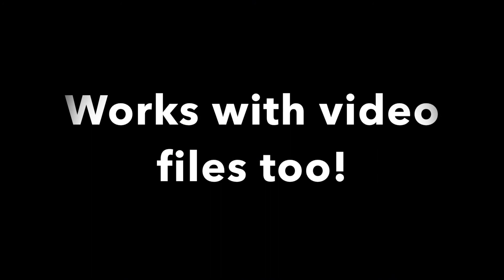Piano Sample of Pitch Editing: Perfect Note